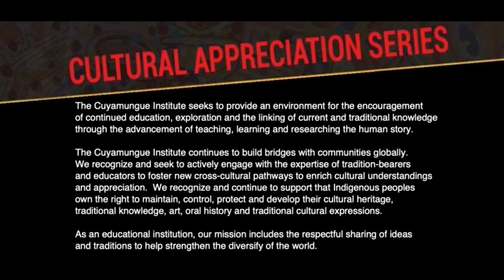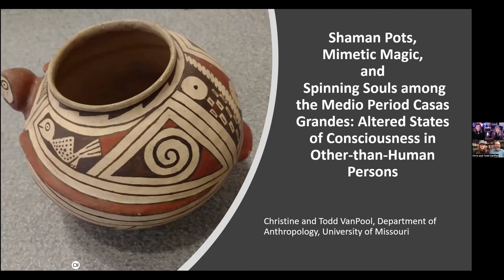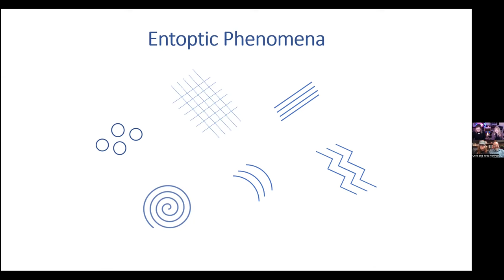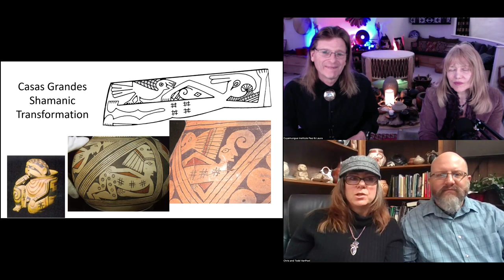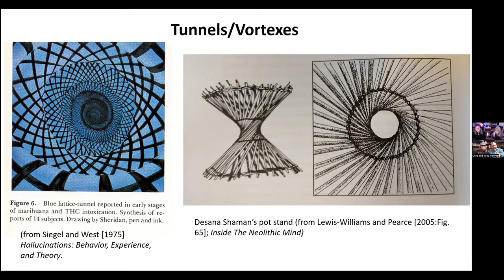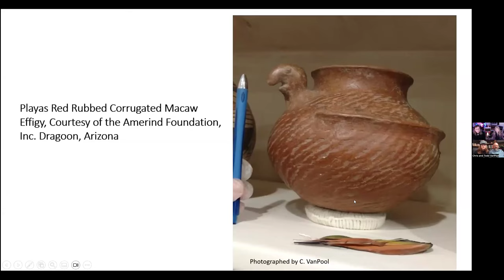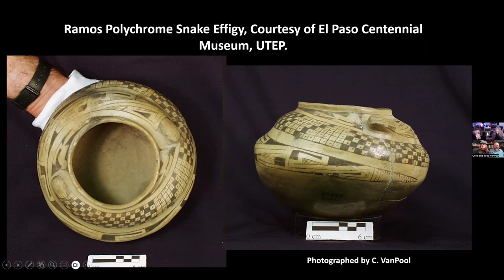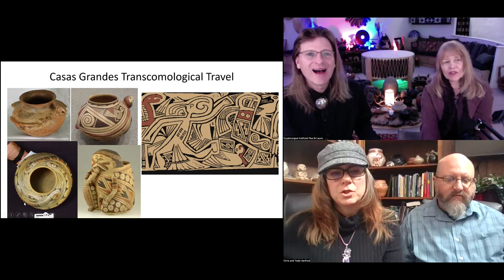Spiraling Pottery, Shamanic Ritual & Altered States - Christine VanPool, Professor of Anthropology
From Christine: “I propose the pots (Medio Period (AD 1200 to 1450) Casas Grandes) were animate “pot-people” created for shamanic rituals. They were created with unusual designs including painted images and incised patterns that emphasized the spinning/vertigo that was central to the shamans’ soul flight experience. In some cases, the pots were literally spun, as evidenced by the distinctive wear patterns on their bases. The shamanic designs on the pots that reflected the upper and lower worlds, the depiction of spinning in the pottery decorations, and the literal spinning of some pots reflected the sympathetic and mimetic magic that linked them to the spirit world. They were imbued with the liminal nature of the creatures they depicted, and the symbolic and occasional literal emphasis on spinning would allow them to enter into a shamanic trance in a manner similar to their human counterparts. They, thus, were designed to enter into ASC in a manner that paralleled their human counterparts.”

Over the last four years, I have worked with the Cuyamungue Institute (established by Felicitas Goodman) to produce ASC without the use of entheogens using Goodman’s Ritual Body Posture practice (Goodman 1990). I follow their ritual protocols and hold a posture while listening to a rapidly beating drum or rattle for 15 min. On numerous occasions, I have experienced the sensation of quickly spinning; it can be horribly dizzying and does strongly correspond to the feeling that I was moving through time/space into another realm. Sometimes, I fall deep into the earth; other times, I fly out into the cosmos. Many times, I found myself transforming into a flying bird during this journey. Spinning as an aspect of ASC is an interesting neurological phenomenon that needs more study.”